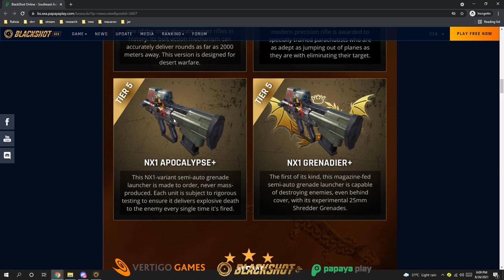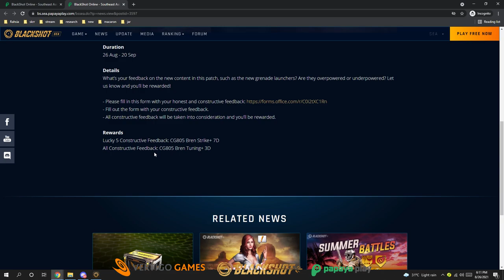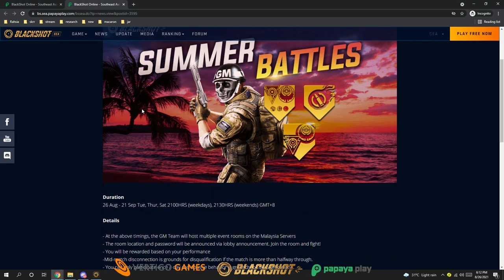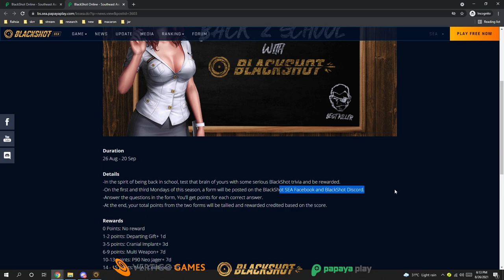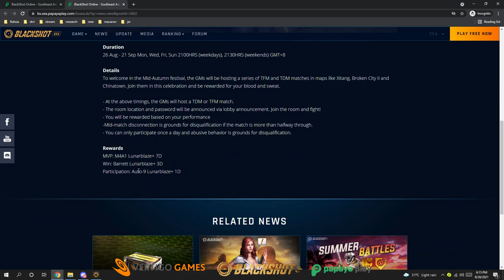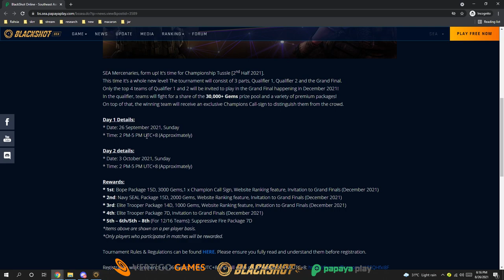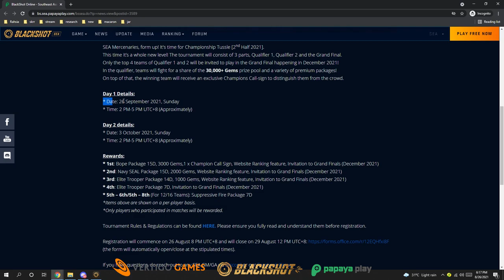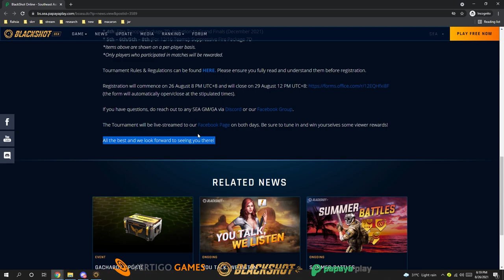BEST LOW BUDGET PACKAGE IN BLACKSHOT AND CHEYTAC IS BACK!? & SEPT PATCH NOTE REVIEW